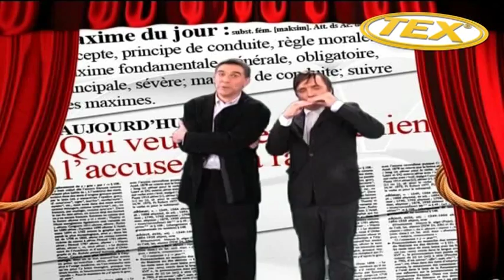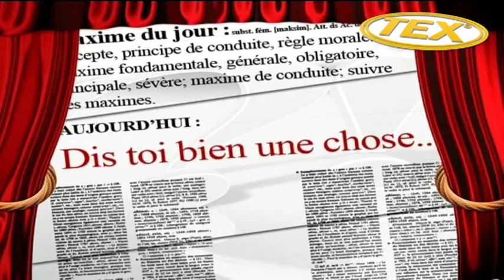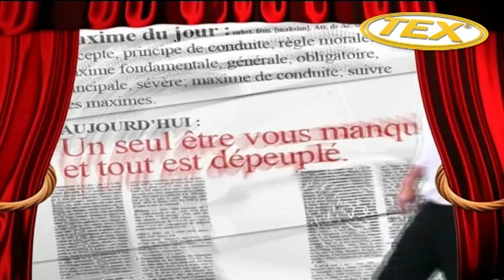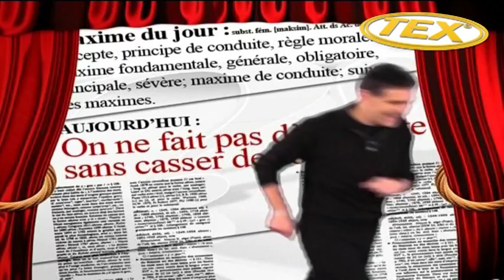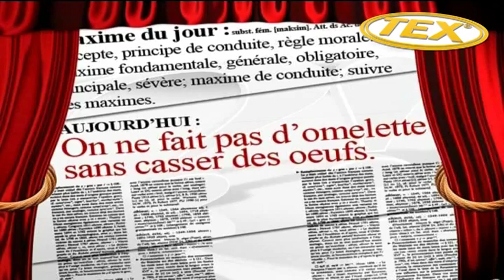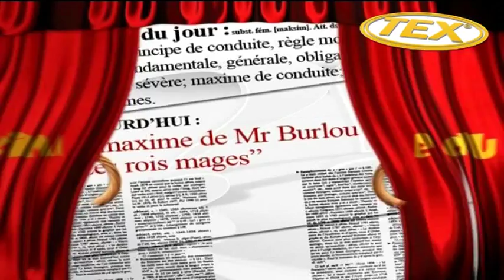LA MAXIME DU JOUR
Lorsque l'on prend une Maxime bien de chez nous et qu'on l'illustre...
Tex et quelques complices (Pierre Aucaigne, Chantal Ladesou, Olivier Mag, Bud, Fred Bouraly, Burlou, etc., ...) se sont exercés à cet exercice particulier.
Le résultat est un délire plein d'imagination, aux frontières de l'abscons.